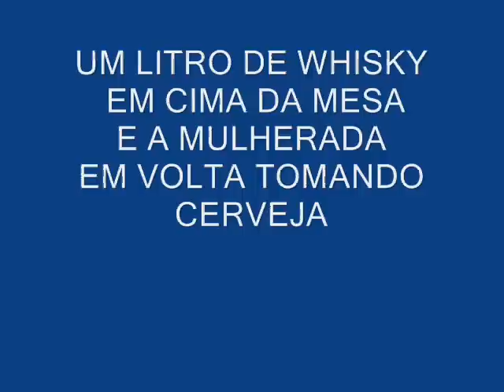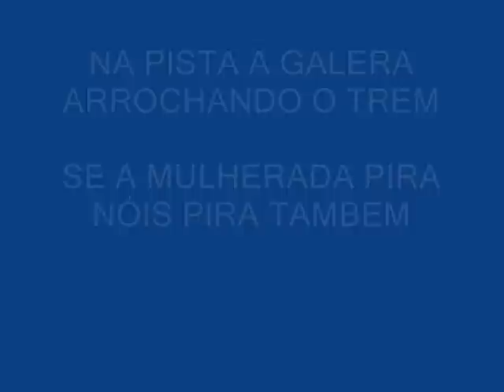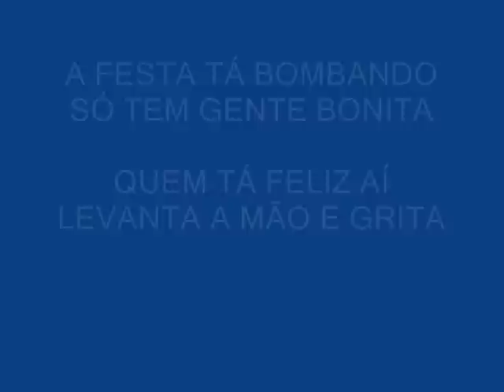Maycon & Emerson - Ah! eu adoro esse bar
compositores: Helio Gomes / Cacá Moraes
Arranjos e produção: Jimmy Oliveira
Mix e Master: David Oliveira ( Tigrão )